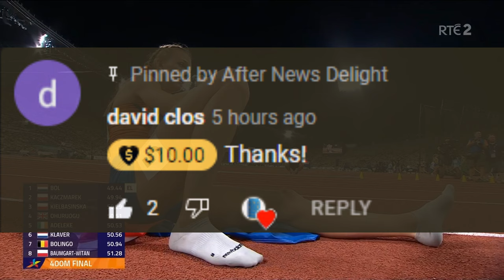Femke Bol Wins the 400m Flat (49.44) at European Championships in Munich (Aug. 17, 2022)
🏃‍♀️ Femke Bol in her second race in the 400m flat was able to win again and this time winning gold at the European Championships late on Wednesday evening in Munich, Germany. Femke Bol (49.44) ran a much faster time than she did in her first race (49.75) in the 400m flat at the Diamond League and improved on that time. Femke did enough to beat her new Polish rival Natalia Kaczmarek (49.94) who continued to run impressively running under a 50-flat time getting a silver medal. Natalia's Polish teammate Anna Kielbasinka finished in 3rd to get bronze to give Poland two sprinters a spot on the podium.

▪ Wednesday, August 17: 400m at 4:02pm ET / 10:02pm CEST (FINAL) (RTE2-TV)

Rank Name - Country Today's Time
1. Femke Bol - Netherlands (NED) 49.44
2. Natalia Kaczmarek - Poland (POL) 49.94
3. Anna Kielbasinka KIEŁBASIŃSKA - Poland (POL) 50.29
4. Victoria Ohuruogu - Great Britain (GBR) 50.51
5. Rhasidat Adeleke - Ireland (IRL) 50.53
6. Lieke Klaver - Netherlands (NED) 50.56
7. Cynthia Bolingo - Belgium (BEL) 50.94
8. Iga Baumgart-Witan - Poland (POL) 51.28

📍 Location: Munich Olympic Stadium in Munich, Germany

🎥 Original Video Date: Wednesday August 17, 2022 (AND-TV)

Track & Field
USATF
100m
200m
110m Hurdles
400m
4x100 relays
800m
1500m
Outdoor Track

1. United States of America (USA) - 41.14